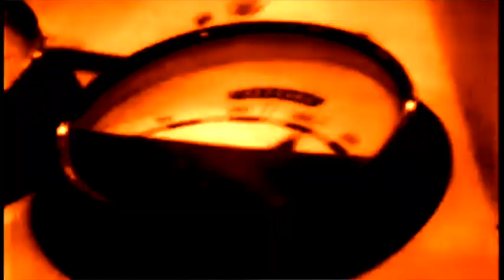AOD's Classic Doctor Who Retrospective: The Daleks: Part 1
Directed by Christopher Barry from a script by Terry Nation